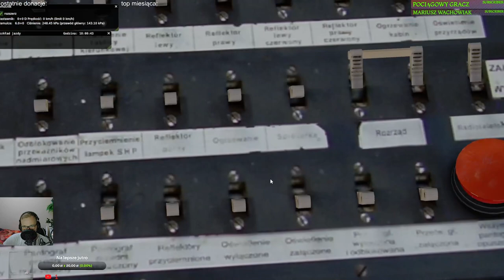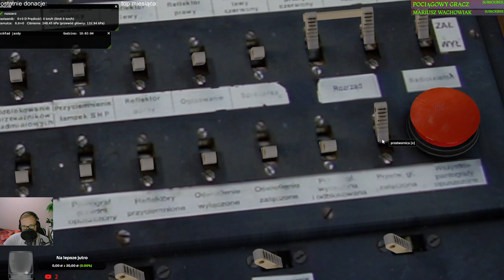MaSzyna #190 EN57 z Włodowic zachodnich do Włodowic (cz.1/5)